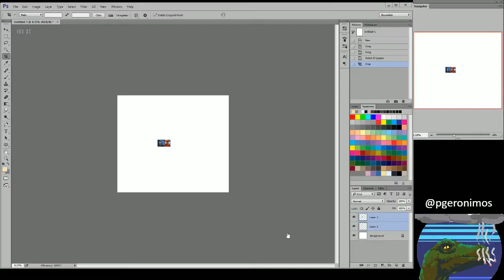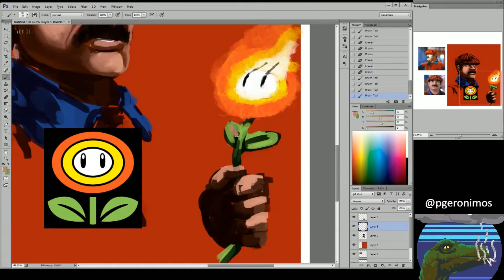stream timelapse 10 july is it Bob Bob or Hoskins Hoskins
total stream time 50 minutes plus like, five maybe? I forgot to check the time aside from it started with a five. What am I, a watch?